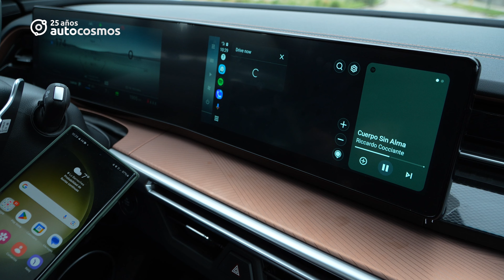SsangYong Torres EVX - una interesante apuesta de valor con propulsión eléctrica (Test Drive)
El Torres EVX es la versión eléctrica del SsangYong Torres. Utilizando una batería Blade de BYD y un motor eléctrico frontal de 204 Hp, puede alcanzar los 635 kilómetros en ciclo urbano y 462 kilómetros en ciclo mixto.

Equipado con todo tipo de asistencias, mejoras en el interior y un rostro renovado, SsangYong (próximos a llamarse KG Mobility) busca ofrecer mucho a un valor razonable para ser un auto eléctrico.